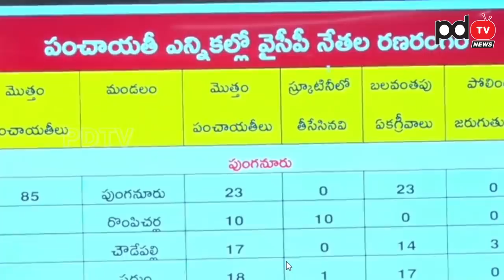Chandrababu Fire On Nimmagadda| Local Body Elections | నిమ్మగడ్డను ఉతికారేసిన చంద్రబాబు | PDTV News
నిమ్మగడ్డను ఉతికారేసిన చంద్రబాబు